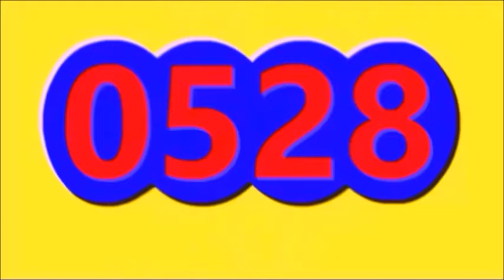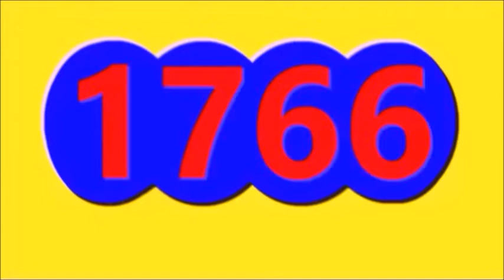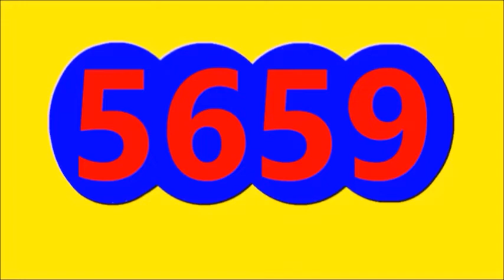RESULTADOS SORTEOS DE LOTERIAS Y CHANCES DE HOY SABADO 15 DE OCTUBRE DEL 2022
ULTIMOS RESULTADOS DE LOS CHANCES Y LOTERIAS DEL DIA DE HOY SABADO 15 DE OCTUBRE DEL 2022